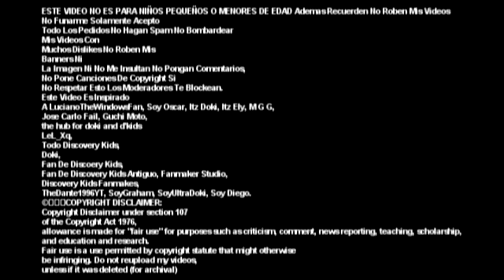[FAKE] Sonic Heroes (Sega) Anti Piracy Screen (2002)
ESTE VIDEO NO ES PARA NIÑOS PEQUEÑOS O MENORES DE EDAD Ademas Recuerden No Roben Mis Videos No Funarme Solamente Acepto Todo Los Pedidos No Hagan Spam No Bombardear Mis Videos Con Muchos Dislikes No Roben Mis Banners Ni La Imagen Ni No Me Insultan No Pongan Comentarios, No Pone Canciones De Copyright Si No Respetar Esto Los Moderadores Te Blockean.
alguen estubia jugando un sonic heroes pero se salio la anti pirateria y le asusto por el castigo y el no puede jugar sonic heroes por el dia
Este Video Es Inspirado A LucianoTheWindowsFan, Soy Oscar, Itz Doki, Itz Ely, M G G, Jose Carlo Fail, Guchi Moto, the hub for doki and d'kids LeL_Xq, Todo Discovery Kids, Doki, Fan De Discoery Kids, Fan De Discovery Kids Antiguo, Fanmaker Studio, Discovery Kids Fanmakes, TheDante1996YT, SoyGraham, SoyUltraDoki, Soy Diego, Pirateria Canales.